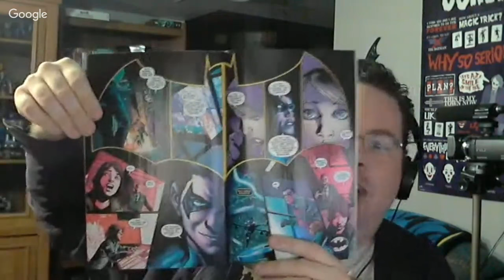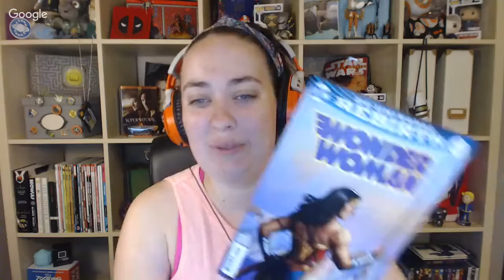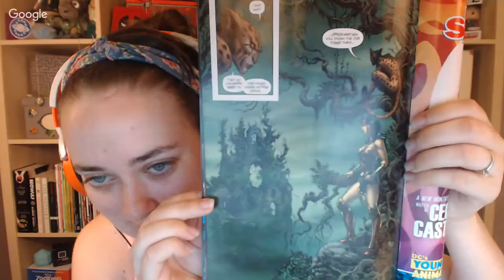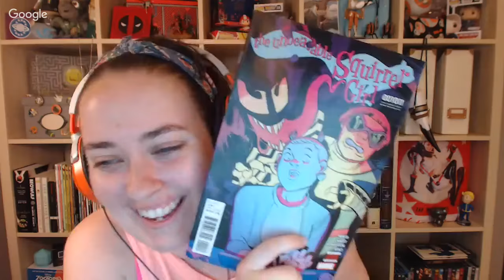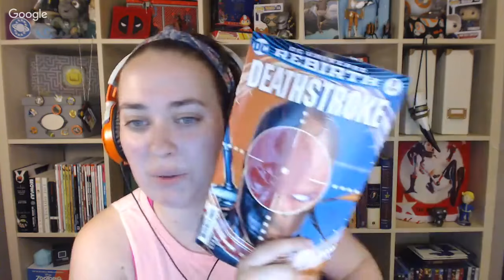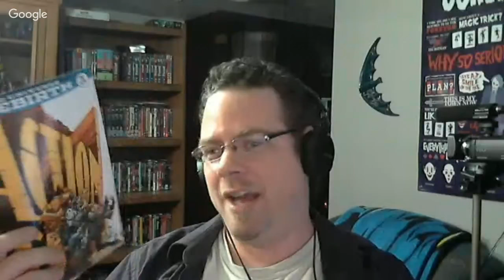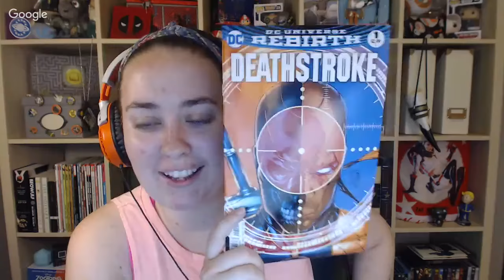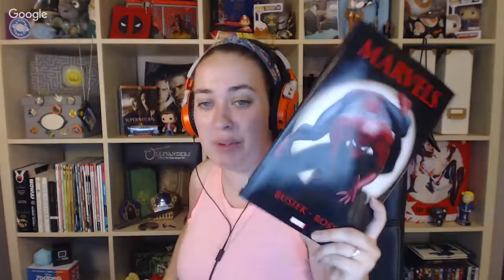New Comic Book Late Night LIVE Week 18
Captain Logan and The Curious Lo count down their top 3 favorite issues from last week, plus reveal their most anticipated title for this coming week. And open forum at the end!

Timestamps:

(2:05)  Detective Comics #939
(6:53) Mighty Morphin Power Rangers Annual #1
 (16:17) Wonder Woman #5
(18:59) Invincible Iron Man #6
(23:04) Squirrel Girl #11
(25:10) Lo's Other Books
(28:14) Cap's Other Books
(36:51) Cover of the Week
(38:15) Anticipated Books
(41:06) Open Forum